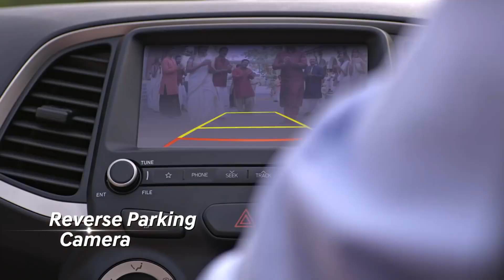Hyundai SANTRO luồng gió mới đến từ Ấn độ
Santro như một luồng gió mới trong phân khúc xe nhỏ giá rẻ. Với sự linh hoạt tiện dụng khi di chuyển trong thành phố...